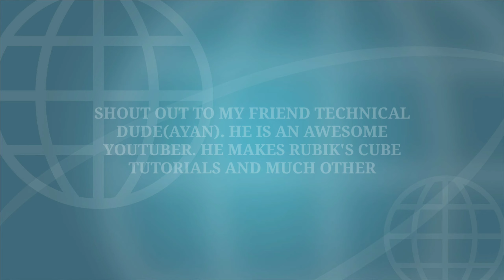4 AWESOME & EASY RUBIK'S CUBE PATTERNS|| TUTORIAL